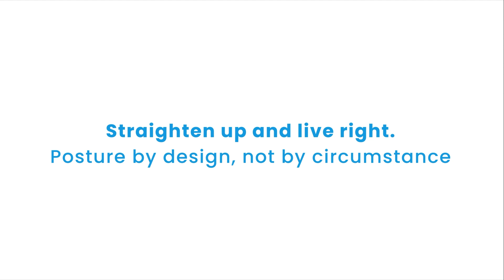Posture Transformation Success: Drs. Sean and Matteo de Lima Thiel at Nostra's Chiropractic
Dr. Sean de Lima Thiel and Dr. Matteo de Lima Thiel, owners of Nostra's Chiropractic in Calgary, Alberta, Canada, share their exciting journey of helping people become fuller versions of themselves through natural and subtle chiropractic work. Attending the International Posture Symposium a week after opening their practice, they saw a transformative opportunity in adopting a posture-centric approach.

Transitioning from wellness-based practices to a posture-focused model, they joined the Posture Master Program, revolutionizing their patient communication and health benefit delivery. Their external marketing efforts, including Facebook ads and webinars, have resulted in 50% of new patients specifically seeking posture transformation.

At Nostra's Chiropractic, they offer posture transformation programs with initial four-month phases or year-long options. These programs include chiropractic care, postural exercises, and educational components, allowing for continuous improvement and objective tracking through metrics like x-rays and body positioning.

Being part of the Posture Master Program has provided them with invaluable support and accountability, enabling them to master the material and navigate challenges effectively. Drs. Sean and Matteo are committed to transforming their patients' lives by focusing on posture, not just pain, ensuring long-term wellness and functional improvement.

is your turnkey professional video capture service. We invite, interview, record, edit, caption, post and help strategize all of your video testimonials.